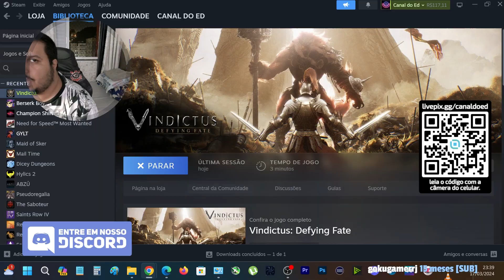TESTANDO VINDICTUS: O SOULS LIKE DA NEXON!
Vindictus Defying Fate Closed Beta Access - Steam
Welcome to the world of Vindictus: Defying Fate, an adrenaline-fueled action game currently in the pre-alpha stage, where every clash is a symphony and every step is a dance with destiny.

Immerse yourself in a dark and intense odyssey, where you’ll face towering adversaries and navigate a 3D world teeming with mystery and danger.
Embrace the challenge, embark on the journey, and be a part of the saga that defies fate.

🌐 Também posto bastante conteúdo aqui 👇

🐤 Twitter ➡ / canaldoed_ (sou mais ativo aqui)